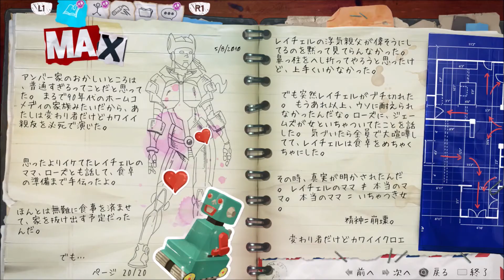#22 ライフイズストレンジ ビフォア・ザ・ストーム またりと実況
『ライフ イズ ストレンジ』の3年前の世界、アメリカ・オレゴン州の架空の町「アルカディア・ベイ」を舞台に、16歳の少女クロエとレイチェルが育む友情を描く。